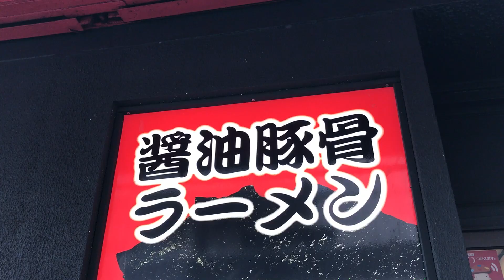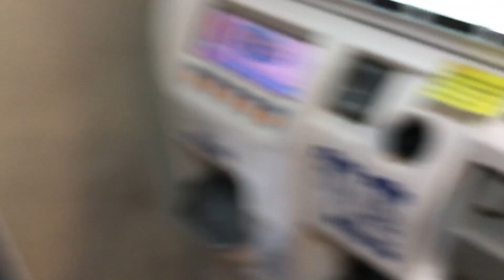The Weekly Wednesday Wassup.... Eating Ramen, Yoga Pants... That is all..... LOL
AKASAN
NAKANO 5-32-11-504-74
NAKANO-KU, TOKYO
JAPAN, 164-0001